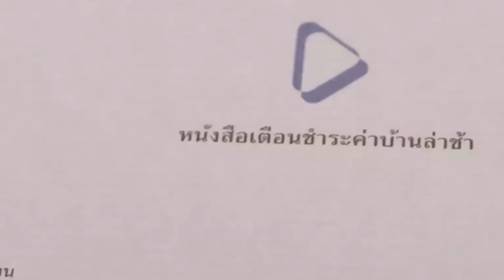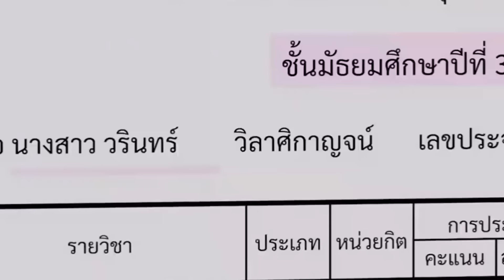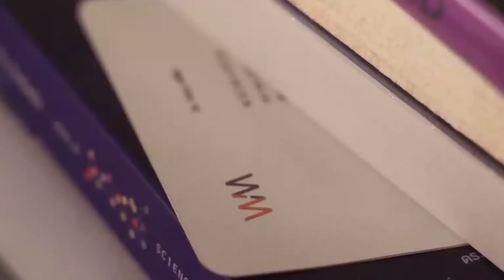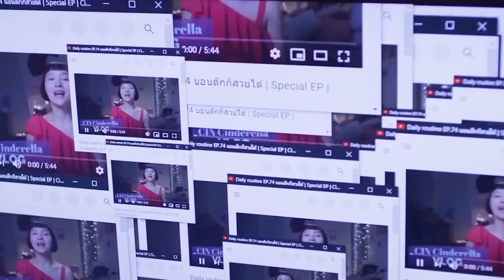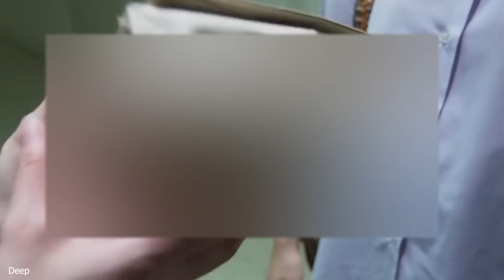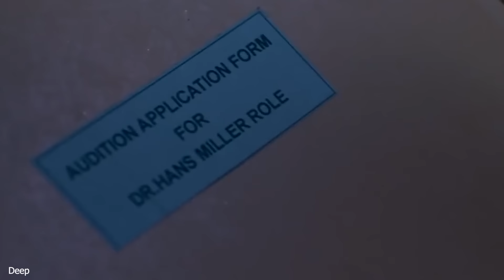لە تاقیكردنەوەیەكی زانستیدا ئەوەی نەخەوێت ملیۆنان دۆلار ئەباتەوە بەڵام ئەوەی بخەوێ ئەمرێن - Deep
نیه‌

ناوی فیلم:Deep

فیلمه‌كه‌مان له‌گه‌ڵ قوتابیه‌ك ده‌ست پێ ئه‌كات
كه‌ له‌سه‌ر لێواری سه‌ربانی قوتابخانه‌كه‌ وه‌ستاوه‌ ئه‌یه‌وێت خۆشی بكوژێت
له‌خواریشه‌وه‌ پۆلیس و مامۆستاكانیش ئه‌یانه‌وێت بچن بیوه‌ستێن بۆ ئه‌وی له‌و كاره‌ی بیوه‌ستێنن
به‌ڵام پیش ئه‌وه‌ی ئه‌وان بگه‌ن ئه‌وا كوڕه‌ خۆی فڕێ ده‌داته‌ خواره‌وه‌